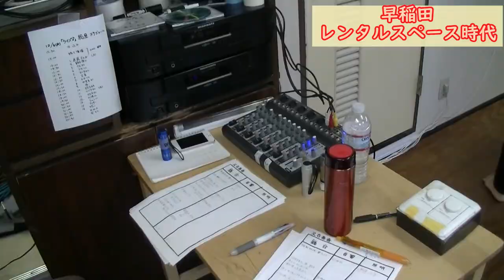「スタジオエヴァ・ヒストリー」（ビデパVol.2「密着！スタジオエヴァ 大改装の巻」より）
TOKYOマイムカレッジ
ビデオウォッチパーティ
ビデパvol.2「密着！スタジオエヴァ大改装」の番組内でお送りしましたVTR「スタジオエヴァ・ヒストリー」をお届けいたします。

番組本編はこちらから御覧頂けます。

番組内で使用したVTRです

TOKYOマイムシティチャンネルにて生配信！

配信日
2020/9/10(木)

配信時間
19:30〜20:00

出演
スーパーパントマイム伝道師
シスターひろみ

スーパー飲み会マスター
エンジョイJoy

MC
スーパーでよく会いそうな男
ともちー

配信
内田将大

制作
阿部邦子

■「blind picture」 第二次妄想
  細川紘未パントマイム公演

　稀有のパントマイム作家、松田 充博氏と、
　活躍中のパントマイミスト、細川紘未の最強のタッグによる、
　渾身の最新作！

     昨年春、大好評を博した「escape ～第一次妄想～」に続く、
　待望の第二弾、この秋登場！！

 ◎日時：２０２０年
　　　　１０月　９日（金）１９：３０
                           １０日（土）１５：００・１９：００
　　　　　　　１１日（日）１３：００・１７：００

 ◎作・演出：松田 充博

◎主演　　：細川紘未

◎助演　　：日野賢治（萬國四季協會）
　　　　　　鈴木政彦（マイムトループ★グランバルーン）

◎料金：前売　￥２,７００ / 当日　￥３,２００
　         ペア券￥５,０００（前売・予約のみ）
　         高校・大学・専門学校生　￥２,０００/中学生以下 ￥１,５００
          （要学生証提示・要予約）
　　　＊座席数、２０席（予定） お早めにご予約ください♪

◎ご予約：以下のページから、ご予約ください♪

　　　　あるいは、Ｅメールで、お申し込みください。

　　　　件名：「細川公演予約」
　　　　　　　をご記入ください。

　　　　ライズ高踏園（こうとうえん）ビル　地下1階

観劇三昧にてオンライン配信公演も行います。
チケット発売中です。

【オンラインチケット販売ページURL】
・10/9 19:30

・10/10 15:00

・10/10 19:00

・10/11 13:00

・10/11 17:00